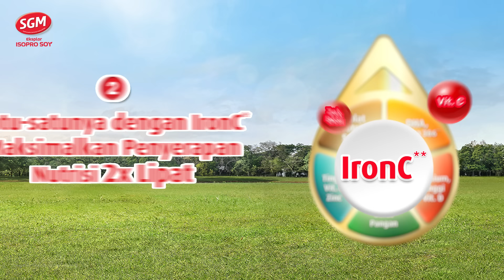Keunggulan Produk Soya No.1, SGM Eksplor ISOPRO SOY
Bun, ini dia 3 keunggulan SGM Eksplor ISOPRO SOY sebagai Produk Soya No.1 yang bisa dukung tumbuh optimal si Kecil yang tidak cocok susu sapi. Dengan berikan nutrisi tepat yang sesuai kebutuhannya, Bunda juga dukung agar pertumbuhan si Kecil tidak terganggu.

Berikan SGM Eksplor ISOPRO SOY, Produk Soya No.1 pilihan Bunda yang optimalkan tumbuh kembang si Kecil.